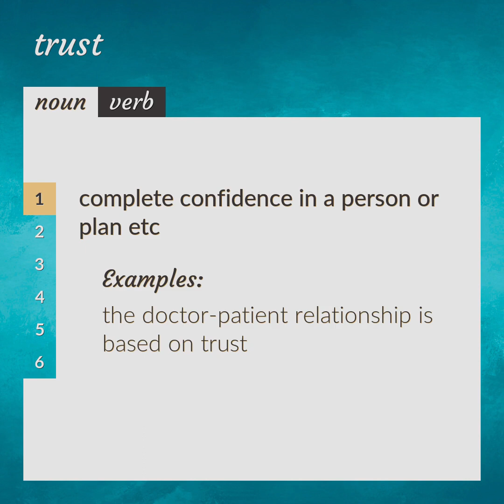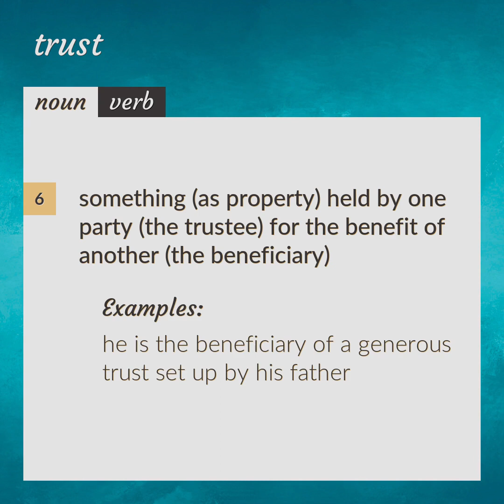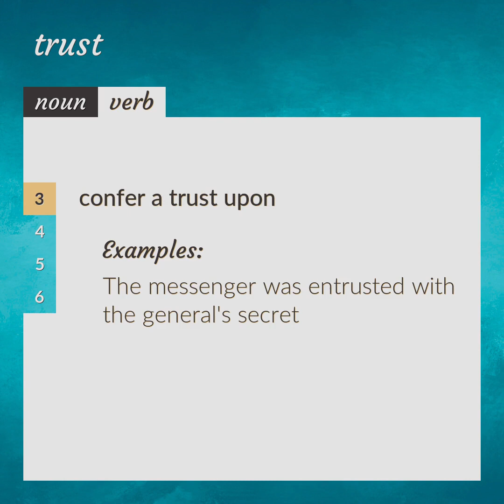Trust | meaning of Trust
What is TRUST meaning?